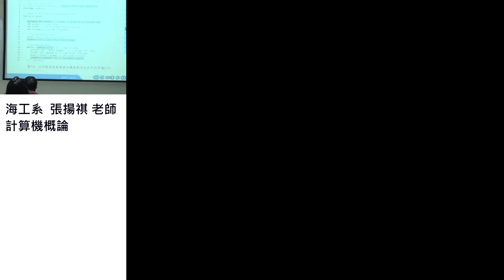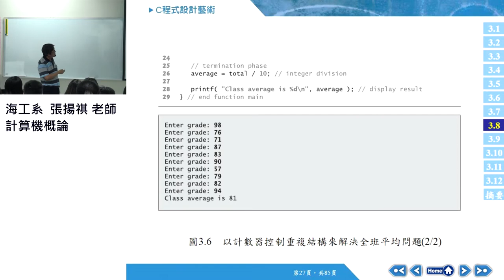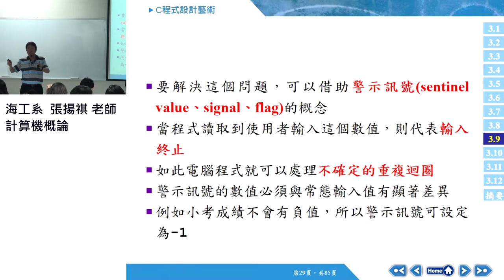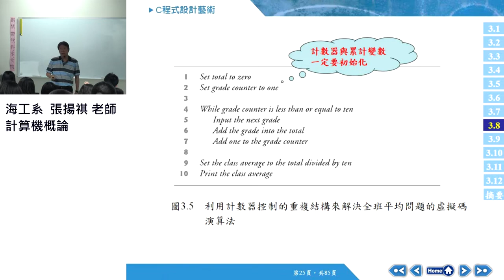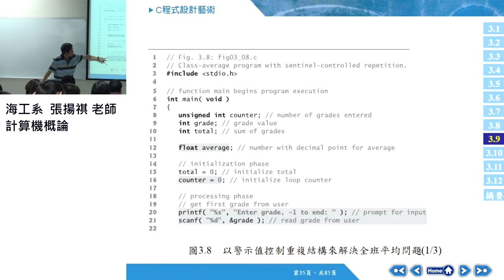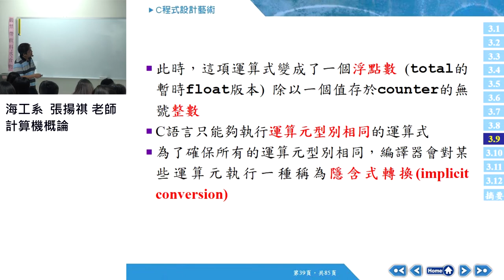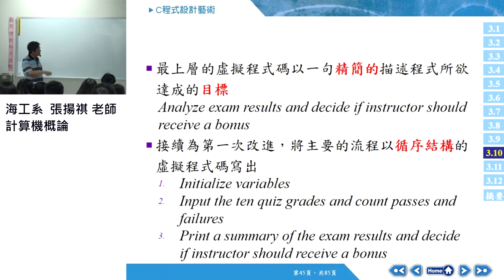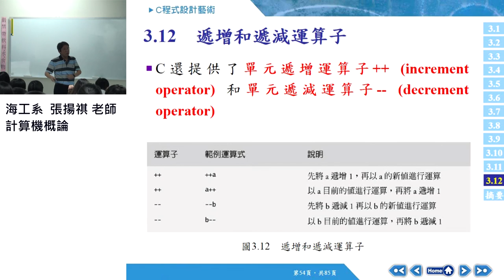計算機概論106 2017 1025 03